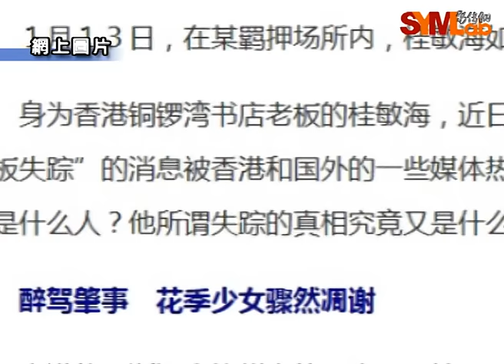新聞敢批 - 桂民海12年後自首 七不思議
桂民海12年後自首  七不思議 （主持/ 撰文：鍾溥敏）